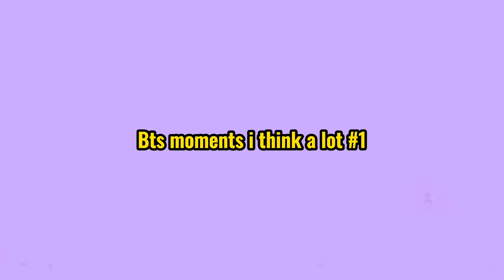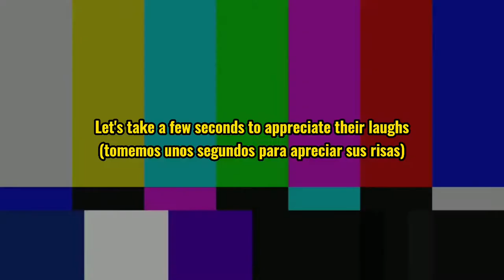Bts moments I think a lot #1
Hey! how is it going?⛅
I made this video for you
I hope you like it and find it enjoyable, please let me know in the comments if you want me to make more bts videos, I will be glad to do it for you💜

Love you all and i wish you all the beautiful things 🌙